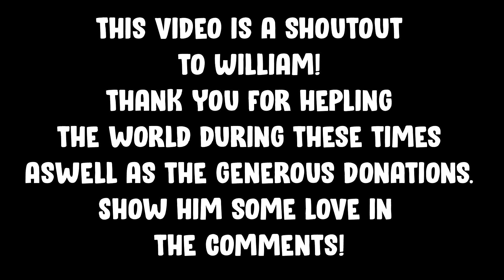HE DONATED 1500$ FOR ME TO FRAG ON HACHIMAN W/ ELLEON! - Masters Ranked Conquest - SMITE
Thank you to my awesome Platinum and above Patrons!:
Dean Clarke
Jegara
Alpha_T-10
Jan Payares
JDChris100